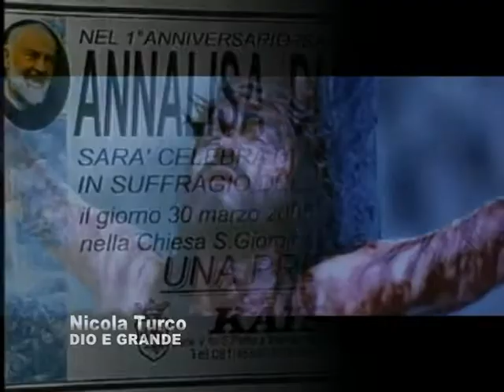VIDEO E GRANDE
nicola turco